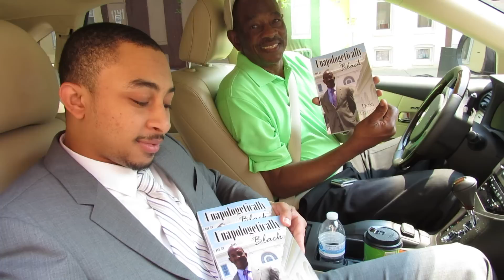Dr. Wilbert Wilson, Randolph Wilson: Unapologetically Black: DG Autobiography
Dr. Wilbert Wilson, Randolph Wilson & Gorgeous Prince George's! I LOVE YOU! ‪#‎unapologeticallyblack‬. Unapologetically Black: Doni Glover Autobiography